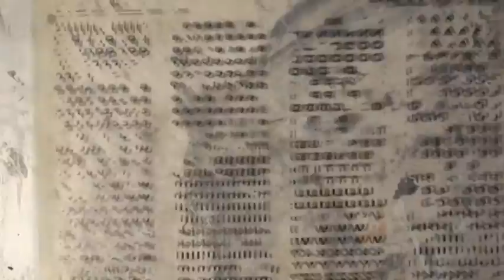The Mining Co. - Country Heart (2016)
From the album "Burning Sun & The Atomic Powers Within", out 11 Mar 2016.